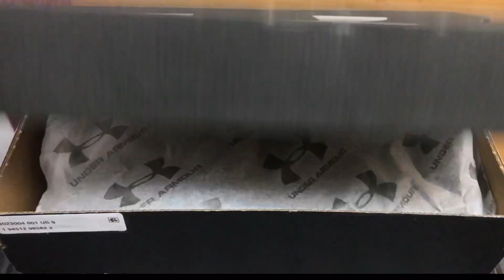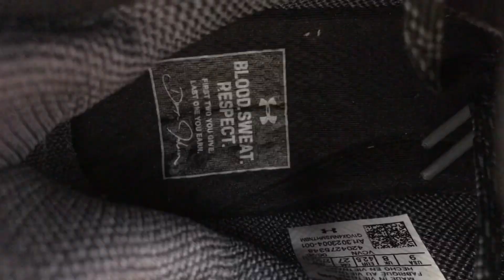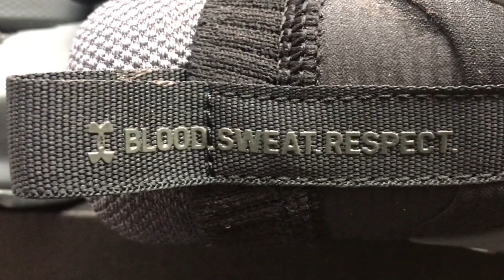UNDER ARMOUR PROJECT ROCK 3 REVIEW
Hi, kali ini gue mau unboxing sekaligus review koleksi sepatu terbaru dari Under Armour Project Rock 3.